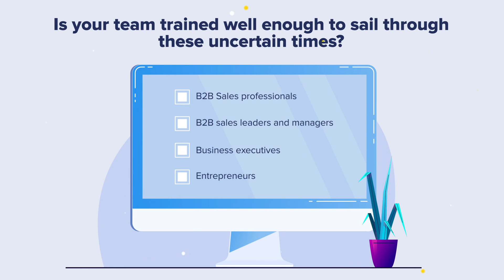Recession era sales strategies.mp4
an All-In-One Learning Platform. Live Webinar - Recession Era Sales Strategies